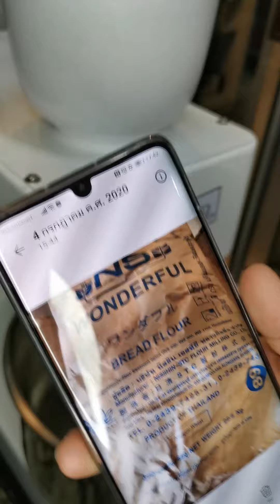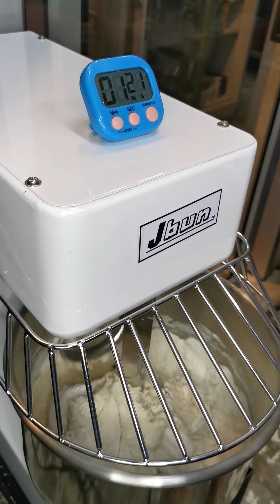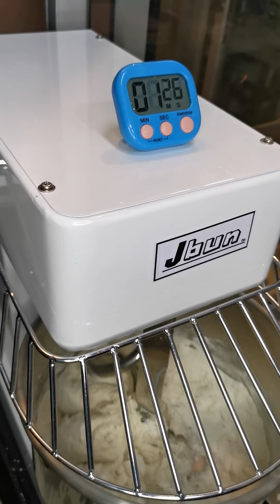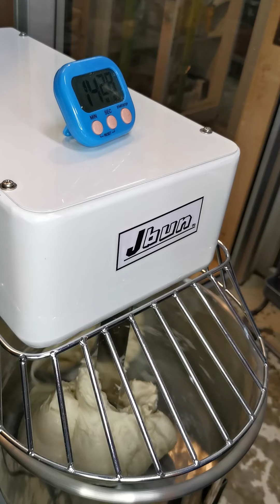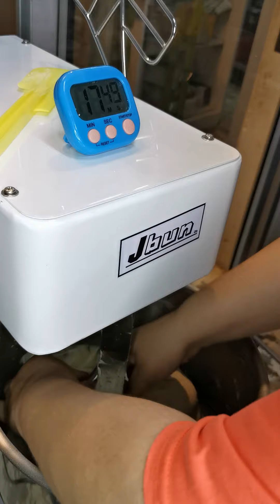รีวิวแป้งขนมปังญี่ปุ่น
เครื่องตีแป้ง JBUN - แป้งญี่ปุ่นนุ่มๆ